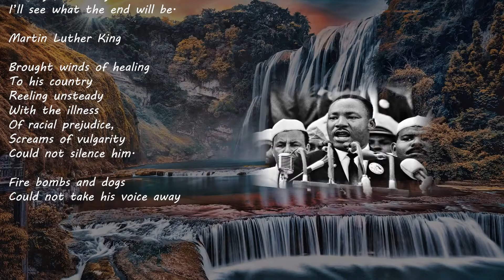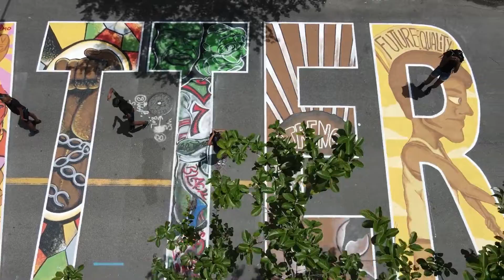Let Justice Roll Like a River